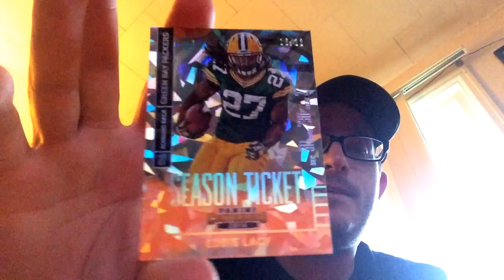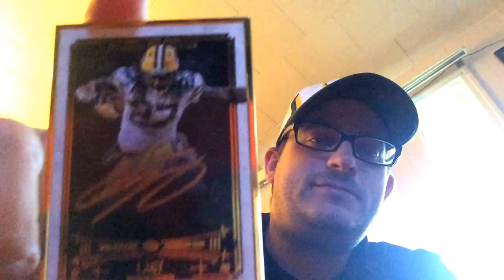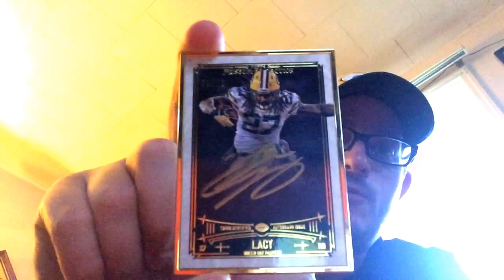Pcftw mega mojo, cracked ice too??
Bang the drum all day!!